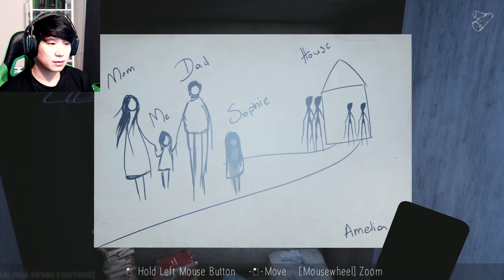여동생이 사라진 집을 다시 찾아가 보니?! - 공포게임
먼가 알쏭달쏭하고 몽환적인 공포게임들...😵😵

공포게임 이름 : Noctem & Ode to a Moon